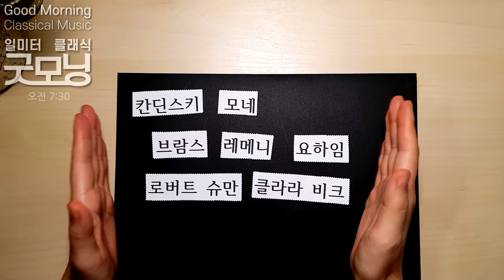가을아침 어울리는 클래식[해설]🔆브람스 : 헝가리 무곡 1번,Brahms : Hungarian Dances No.1,클래식 명곡, 명상음악, 조용한클래식,브람스를좋아하세요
🎧브람스의 인생을 바꾼🔆브람스 : 헝가리 무곡 1번,Brahms : Hungarian Dances No.1,클래식 명곡, 명상음악, 조용한클래식

00:00  해설 : 클래식큐레이터 앨리스
01:20  브람스 : 헝가리 무곡 1번,Brahms : Hungarian Dances No.1

* 곡목 : 브람스 : 헝가리 무곡 1번,Brahms : Hungarian Dances No.1
* 연주 : 바이올린 남근형 첼로 김하늘 피아노 박상호
* 기획 : 일미터클래식
* 나래이션 : 클래식큐레이터 앨리스
* 녹음 : 일미터스튜디오

▼ About 1mClassic
'클래식과 만나는 가까운 거리 '일미터클래식은' 2006년부터 '찾아가는클래식' 및 '최고의클래식','라이벌콘서트','악기체험','그림읽어주는베토벤'등 다양한프로그램을 개발하고 있으며 네이버 & 유튜브 채널을 통해서 온라인라디오 [굿모닝클래식] [클래식 읽어주는 라디오]를 진행하고 있습니다.
초,중,고생을 위한 [온라인 음악교육]콘텐츠도 제작 지원하고 있습니다.

▼ About 1mClassic
'Near distance to meet classical music,'One-Meter Classic' has been developing various programs since 2006, such as'Finding Classic','Best Classic','Rival Concert','Musical Experience', and'Beethoven' to read pictures. & We are conducting online radio [Good Morning Classic] [Classic Reading Radio] through YouTube channel.

Camera : Sony, Panasonic
Gimbal : Removu
Microphone : Tascam
Producer : Brian yim
Classic Curator : Alice Cho
Produce, Film & Edit : 1mStudio

1mClassic Ensemble